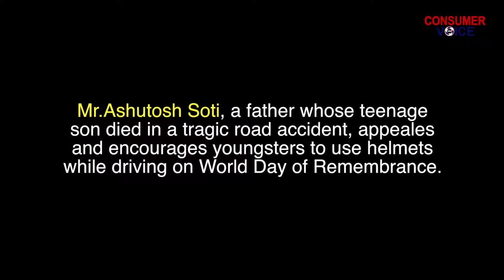Victim's voice on Road Safety-Save your Head Use Helmet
Mr.Ashutosh Soti, a father whose teenage son died in a tragic road accident, appeals  and encourages youngsters to use helmets
while driving on the World Day of Remembrance.